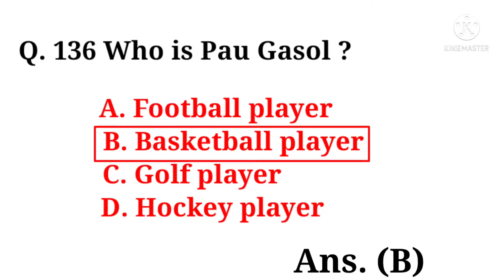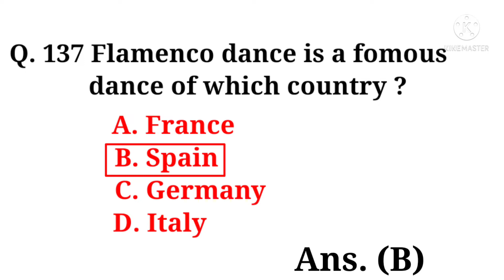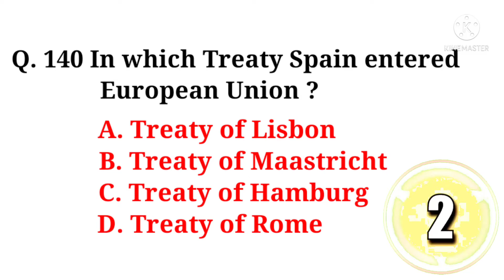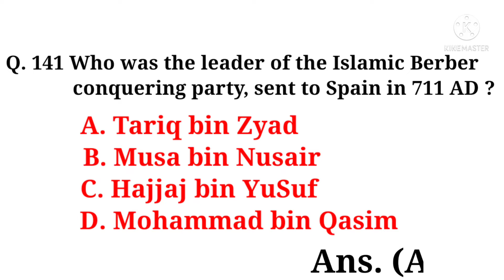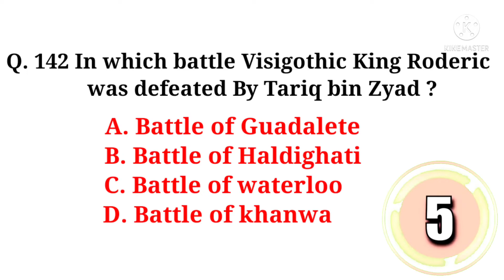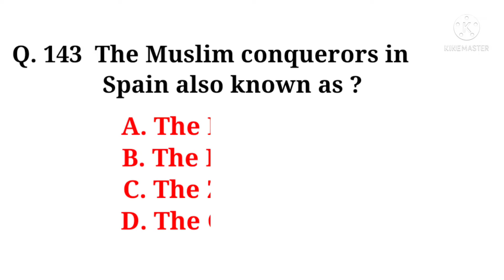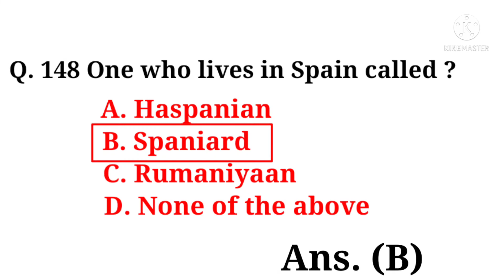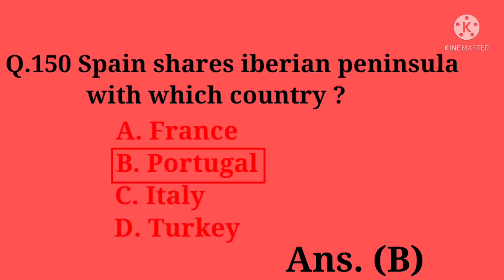Spain GK || Part 10 || Spain GK Quiz || Know All About Spain || Spain Most Imp MCQs 4 All Exams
Thanks
Jawad Sir